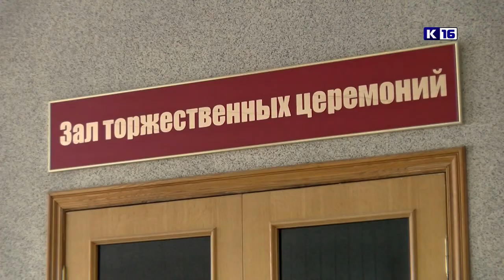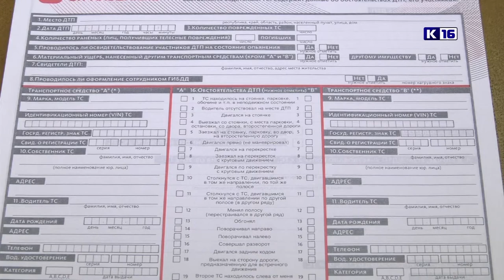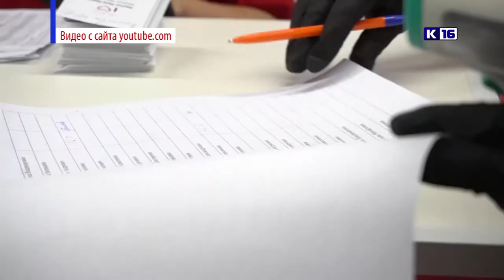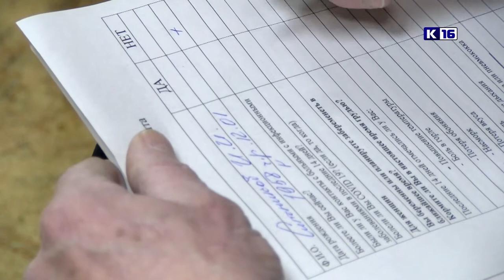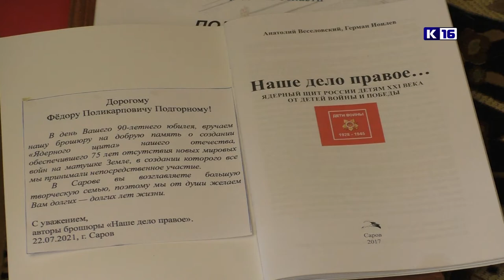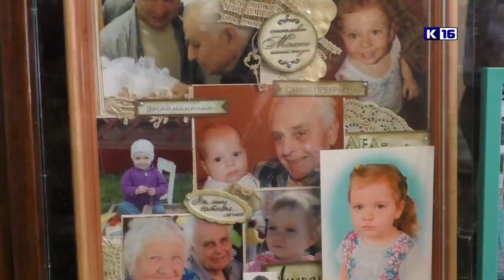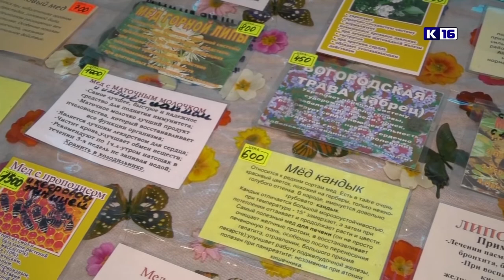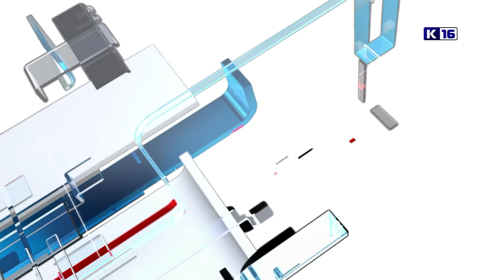Новости Сарова 22.07.2021